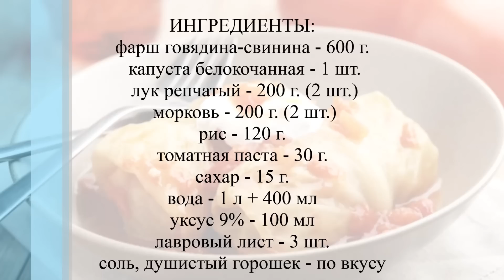Домашние Голубцы с фаршем и рисом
Рецепт вкусных домашних голубцов с фаршем и рисом. Мое любимое блюдо.

Продукты (на 7 порций)
Капуста белокочанная - 1 шт.
Фарш мясной - 600 г
Томатная паста - 30 г
Вода - 1,4 л
Уксус - 100 г
Перец душистый горошком - по вкусу